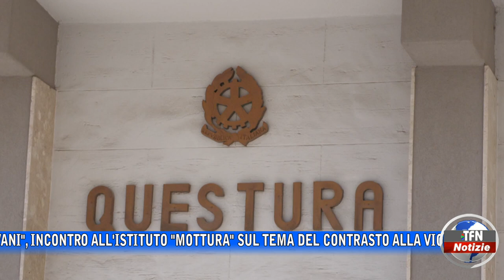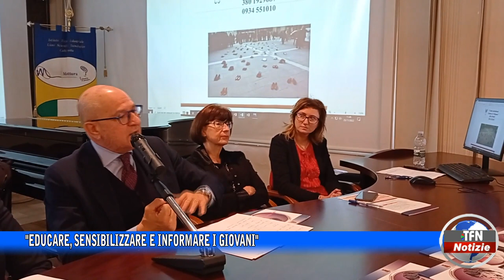"Educare, sensibilizzare e informare i giovani"